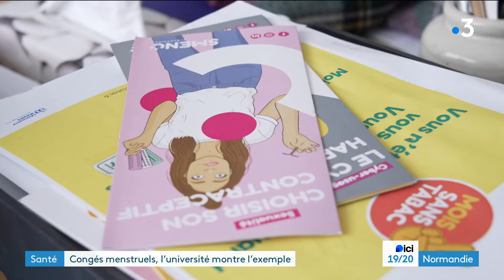Un congé menstruel à l'université de Rouen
Ce jeudi 4 avril 2024, une nouvelle proposition de loi des écologistes sur le congé menstruel sera débattue. À Rouen, l’université est en avance sur le sujet. Depuis novembre, elle propose à ses étudiantes de s’absenter en cas de règles douloureuses, sans avoir besoin de justificatifs médicaux.

Un reportage de L. Gamonet, O. Flavien et P. Cadinot.